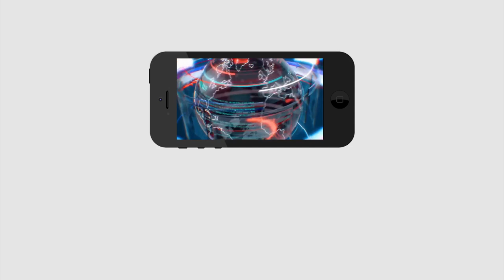TDP Comments On CM Jagan Govt Ruling | జగన్ చేసే అప్పుకు.. చిప్పకూడు ఎవరికి..? | PDTV News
జగన్ చేసే అప్పుకు.. చిప్పకూడు ఎవరికి..? | TDP Comments On CM Jagan Govt Ruling | PDTV News